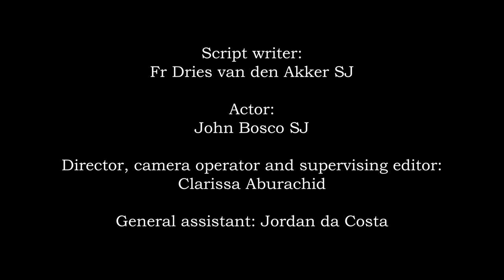Ignatius: The Knight Who Fell to His Knees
It just takes one moment to set in motion a lifelong process of change and inspiration. This one-man play takes you on the journey of St Ignatius Loyola. Let the story resonate with your life experience.
Embrace a change you need to make today. See in which ways it guides you towards a more satisfactory life.

This play was written by Dries van den Akker SJ and acted by John Bosco Noronha SJ.